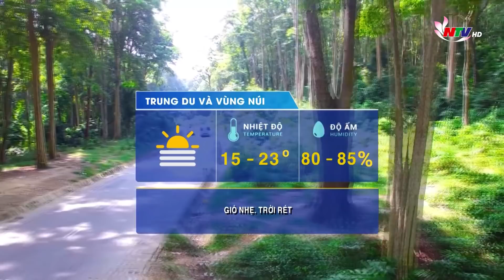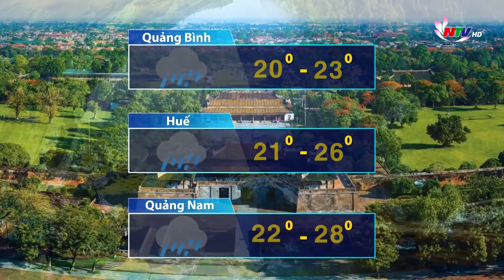Bản tin Dự báo thời tiết đêm 04, ngày 05/01/2022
Tiếp tục rét và Hanh khô. Lưu ý sương mù dày đặc sáng sớm